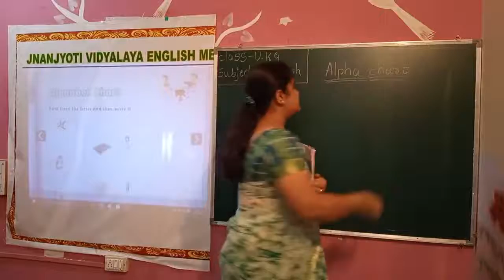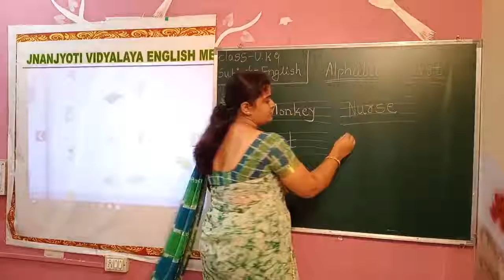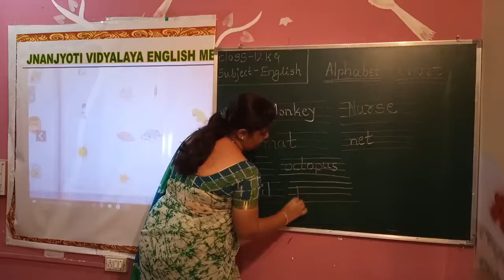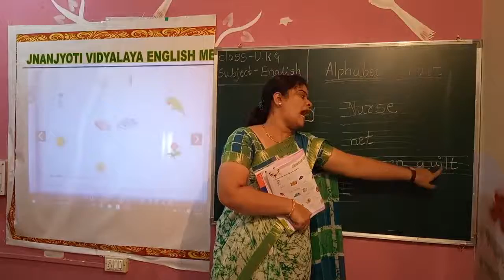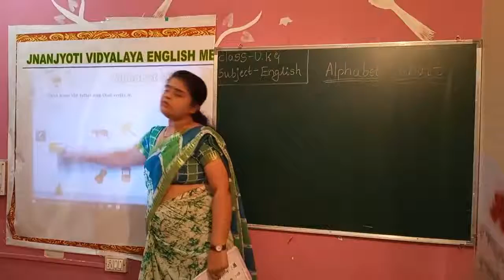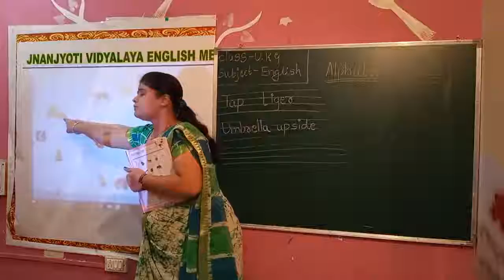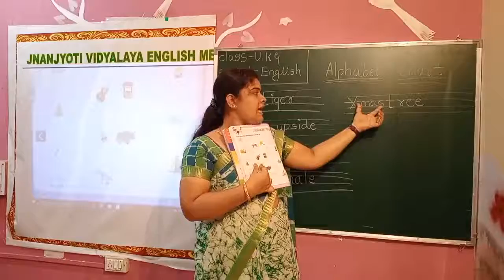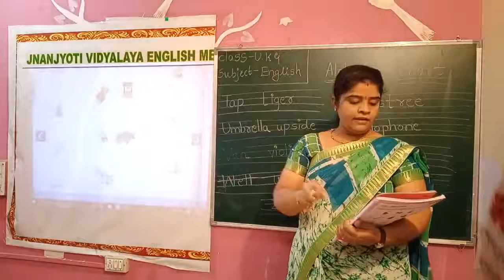UKG literacy skills v3